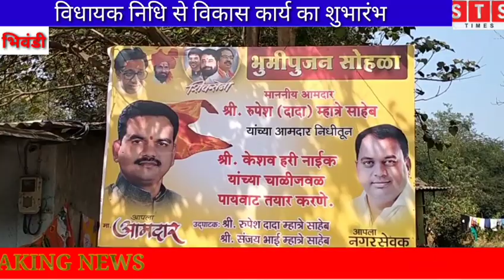विधायक निधि से विकास कार्य का शुभारंभ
विकास कार्य का शुभआरंभ किया भिवंडी के पूर्व विधायक रूपेश म्हात्रे